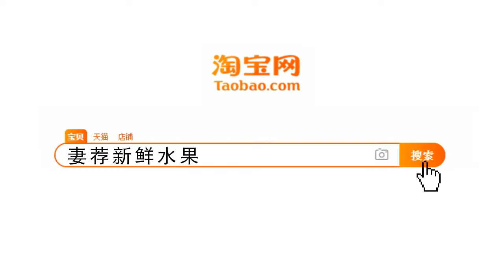国际排舞《我闭上眼睛》I Close My Eyes